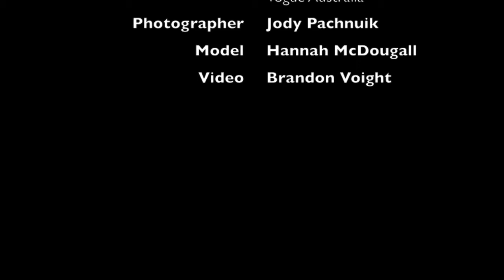Photo Shoot for Vogue Magazine - Shot at Chatswood Chase